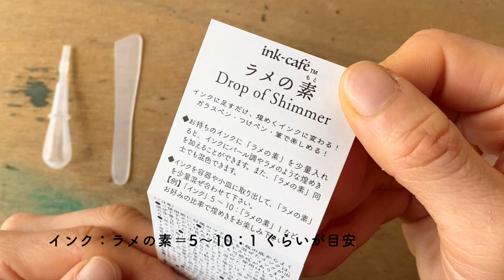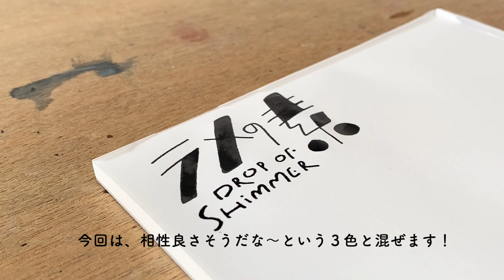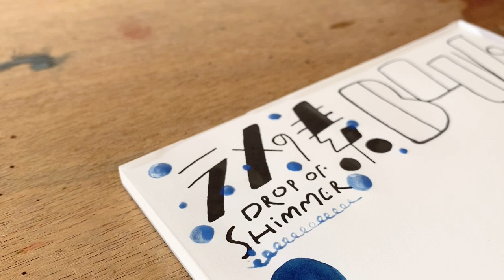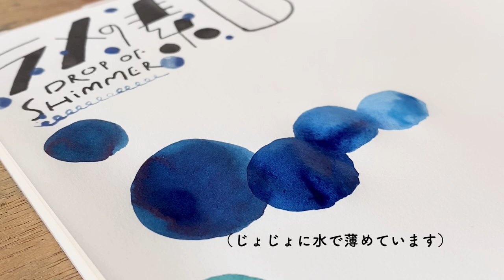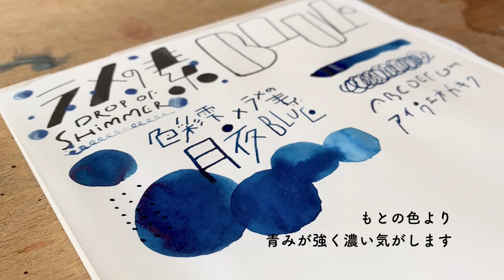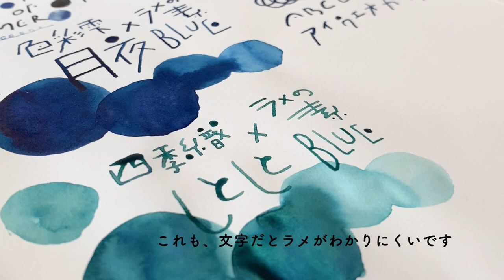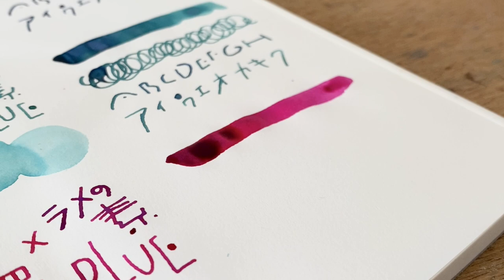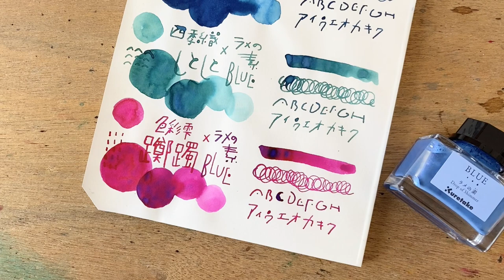新色！ラメの素BLUE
書くのは、05:23 〜です！

00:00 はじめに
02:28 使用する紙＆インク
05:23 濃い系インク×ラメの素BLUE
07:26 淡い系インク×ラメの素BLUE
09:17 鮮やか系インク×ラメの素BLUE
11:36 仕上げ＆全体

使うのをとても楽しみにしていた、
呉竹の新商品「ラメの素 BLUE」！

混ぜてみたいインクがたくさんあるので、
前編と後編に分けて試し書きしたいと思います。
今回は前編、相性の良さそうな色のインクと
ラメの素BLUEを混ぜてレビューします♪

後編は、ラメの素BLUE × 攻めた色のインク
ちょっと冒険した感じの組み合わせを予定しています！

※今回ガラスペンを使用していますので
万年筆では多少色の見え方が変わる可能性がございます。

Kuretake Drop of Shimmer BLUE

🖋Amazonでも購入できます🖋
Amazon links
今回使用するインク
【呉竹 ラメの素 BLUE】

【PILOT 色彩雫 月夜】

【SAILOR 四季織 しとしと】

【PILOT 色彩雫 躑躅】

今回使用する紙
【MIDORI MDペーパーパッド コットン】

🖋使用しているもの詳細🖋
Use of stationery used
INK：
呉竹 ink-café ラメの素 / ブルー
パイロット 色彩雫 / 月夜
セーラー 四季織 / しとしと
パイロット 色彩雫 / 躑躅

PEN：まつぼっくり ガラスペン トライアングルクリア / 中字

PAPER：ミドリ MDペーパーパッド コットン / A5 無地

INK：
Kuretake ink-café Drop of Shimmer / BLUE
PILOT iroshizuku / tsuki-yo
SAILOR shikiori / shitoshito
PILOT iroshizuku / tsutsuji

PEN：Glass Studio Matsubokkuri triangre clear / M

PAPER：MIDORI MD paper pad cotton / A5 plain

🖋他のラメの素レビューはこちら🖋
Kuretake Drop of Shimmer REVIEW